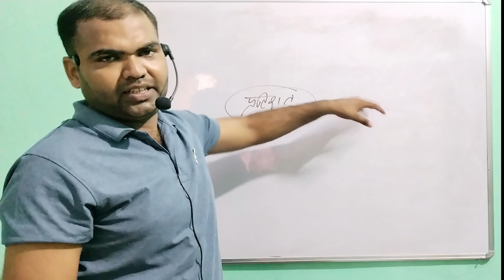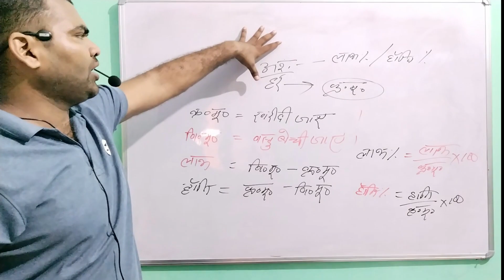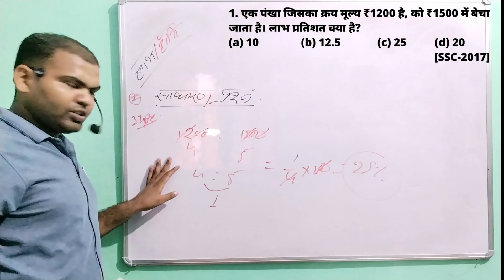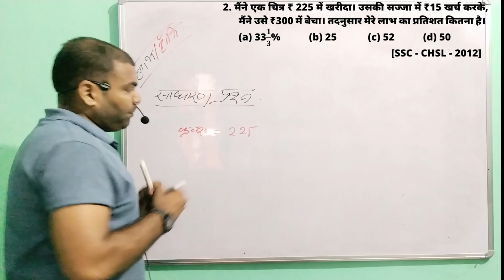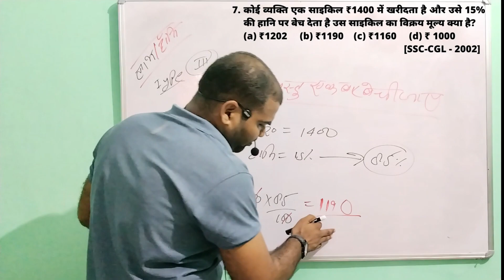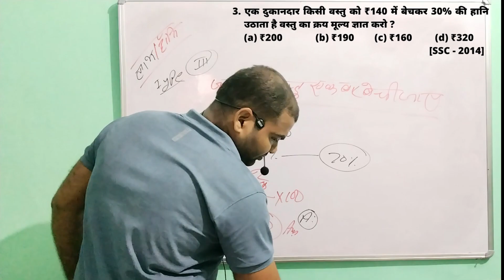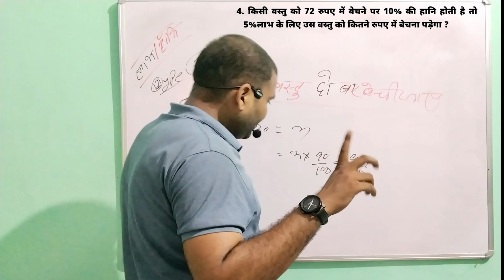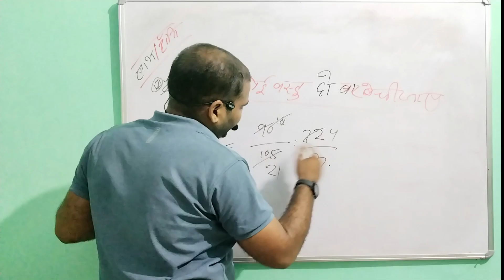UP POLICE Constable 2023 Maths|| Profit-Loss-1|| लाभ-हानि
UP Police Constable 2023 MATHS
Number system - Numbers